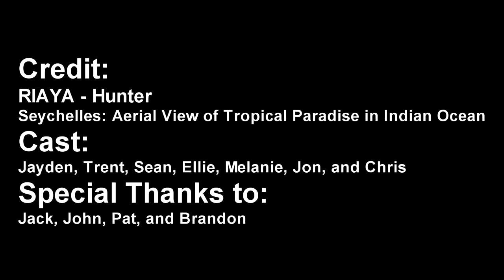Lord of the Flies (2019) - Teaser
During an unnamed time of war, a plane carrying a group of British schoolboys is shot down over the Pacific. The pilot of the plane is killed, but many of the boys survive the crash and find themselves deserted on an uninhabited island, where they are alone without adult supervision.